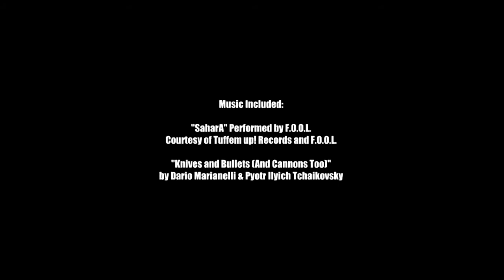In Search of Darkness - (Documental de Horror de los 80) Trailer Subtitulado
Me tomé el atrevimiento de subtitular este épico trailer del documental "In Search of Darknes" (En busca de la Oscuridad) Documental de películas de terror de mi época favorita, los años 80.